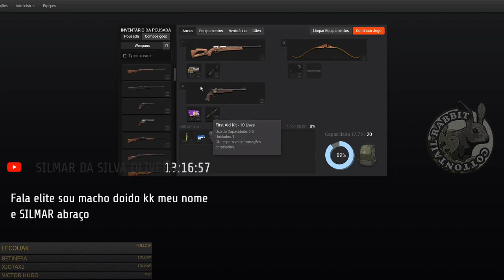The Hunter Cauda de Algodão Melânico 2019